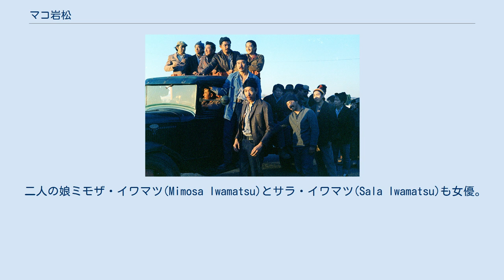マコ岩松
マコ 岩松（マコ いわまつ、Mako, 1933年12月10日 - 2006年7月21日）は、アメリカ合衆国の俳優。
本名 ： 岩松 信（いわまつ まこと）。
 日本とアメリカ合衆国双方の映画・テレビドラマなどで活躍し、欧米で知名度がある東洋人俳優の一人である。
 絵本作家である八島太郎と画家でプロレタリア運動を行っていた光の息子として生まれる。
作家の伊佐千尋は異母兄。
思想犯として何度も投獄された両親は1939年に岩松を日本に残して渡米するが、岩松も第二次世界大戦後に15歳でニューヨークへ渡った。
 父である八島の夢は俳優になることだったとニューヨーク・ヤシマスタジオの芸術家たちが語っており、父の夢が岩松に強く影響した。
当時、八島の主催するアートグループのヤシマスタジオを初めて訪れた時、十代の岩松を多くの芸術家たちが目にしている。
その中には、ホンダ・ヒロシや山本紅浦などがいた。
大学時代にブロードウェイで働くうちに演劇への興味を持つようになり、1954年に徴兵され、派遣先の東京のアメリカ軍基地に勤務する。
 1956年にアメリカの市民権を得てアメリカに帰化した。
Mako の芸名で1959年にジョン・スタージェスが監督したフランク・シナトラ主演イタリア人美人女優のジーナ・ロロブリジーダがヒロインを務めた映画『戦雲』でが銀幕デビュー。
映画・演劇で活動し、1966年にはロバート・ワイズが監督した映画『砲艦サンパブロ』に出演し、本作の主演のスティーブ・マックイーンとはデビュー作『戦雲』いらいの共演を果たし、本作でアカデミー助演男優賞とゴールデングローブ賞助演男優賞にノミネート。
 ジョン・コーティの1976年の映画「マンザナールよさらば」のロケ地にいる俳優マコ（トラックの左から4番目） 1976年のマンザナー強制収容所を舞台にしたテレビドラマ「マンザナールよさらば」では 女優の妹モモ・ヤシマ(Momo Yashima)や母の光と共演。
幕末を描いた1981年の米英映画『武士道ブレード』では千葉真一・丹波哲郎・三船敏郎らと共演している。
 1965年にはジェームズ・ホンらと共に東洋系俳優劇団「イースト・ウェスト・プレイヤーズ」を設立して主宰を務め、1976年にはブロードウェイで主演した『太平洋序曲』でミュージカル部門のトニー賞主演男優賞候補にもなっている。
同劇団からは後にノブ・マッカーシー、ジョージ・タケイ、ジョン・チョーなど、アジア系俳優として成功を収めた人物を輩出している。
 早川雪洲以来、長年にわたってハリウッドで活躍を続けて成功した日本人（日系人）俳優として知られていたが、当時のアメリカ人がイメージする中国人・日本人の役が多かった。
チャック・ノリスと2回共演し、『サイドキックス』では東洋の武術の達人に扮した。
アーノルド・シュワルツェネッガーと共演した『コナン・ザ・グレート』では呪術師役、『ロボコップ3』では製作当時の時勢を反映した日系企業の会長役に扮している。
また、1980年に製作された米・香港合作の『バトルクリーク・ブロー』では若き日のジャッキー・チェンとも共演し、彼演じる主人公にクンフーを伝授する役柄を演じた。
 日本の映画やテレビドラマにも多く出演しており、テレビドラマ『キイハンター』では千葉真一と共演し、FBIの敏腕捜査官に扮して擬斗もしている。
また、『泣いてたまるか』では来日した英語教師役で出演し、主演の渥美清と共演している。
篠田正浩が監督した『梟の城』の豊臣秀吉役と同監督の『沈黙』、三池崇史監督・本木雅弘主演の『中国の鳥人』、竹中直人と小泉今日子が主演のVシネマ『共犯者』、WOWOWで製作された山田洋次製作・脚本のテレビドラマ『祖国』などで、ハリウッド映画とはまた違った演技を披露している。
2001年には、RKB毎日放送で制作されたテレビドラマ『オールド・ディック』において主演に三國連太郎、共演にケーシー高峰、常田富士男らベテランの俳優陣を迎え、脚本、出演、そして演出の三役をこなした。
 1994年、ハリウッドの殿堂ハリウッド・ウォーク・オブ・フェームに岩松の名前が刻まれた。
 同年12月24日、ハリウッド殿堂入りを記念した特集番組『ハリウッドの光の影に・日系俳優マコの50年...